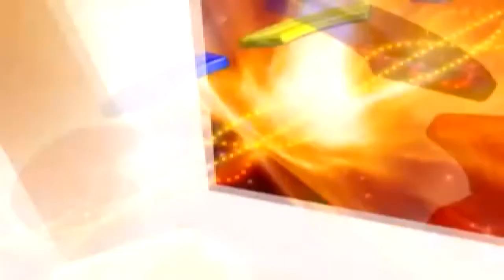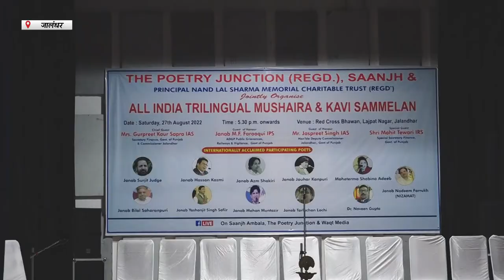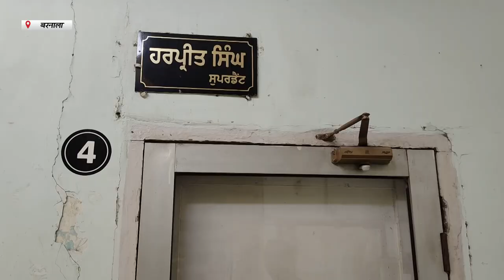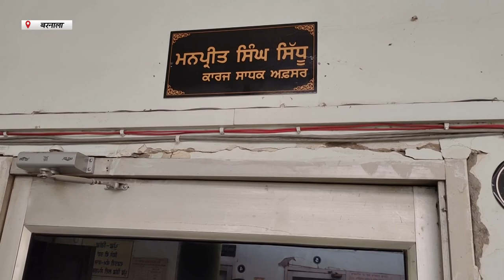Hulchul Prime Bulletin | 29 August 2022 | Hulchul TV